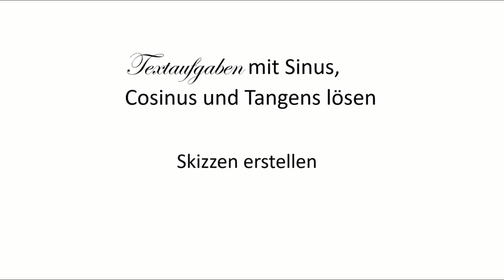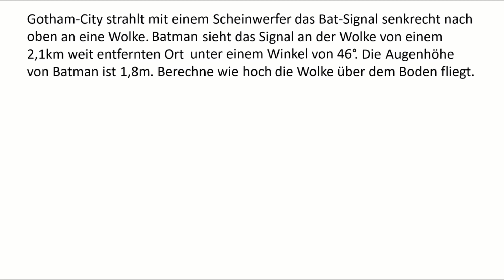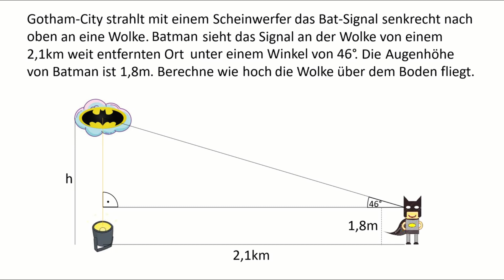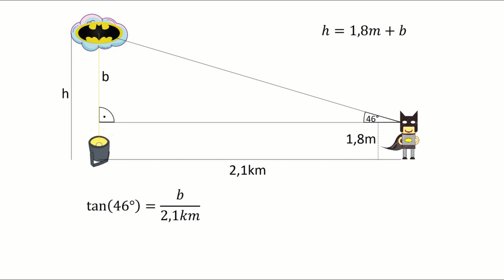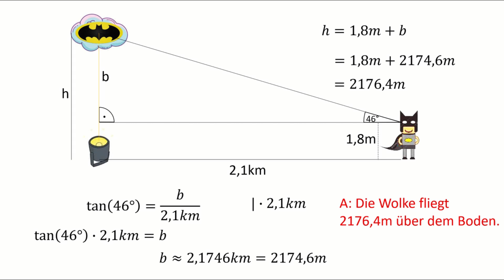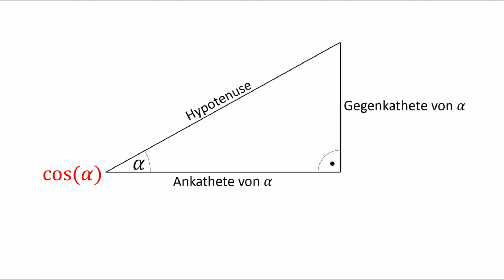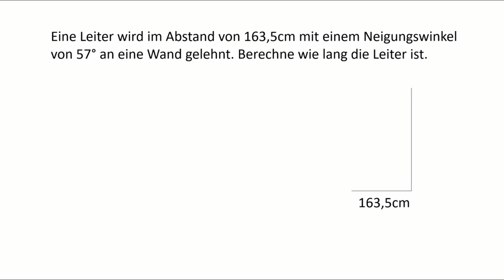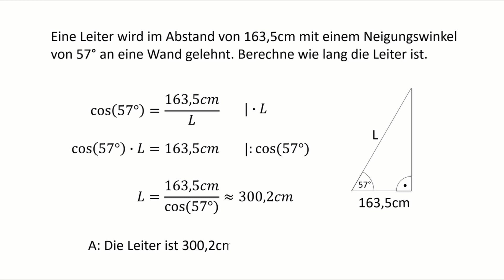Textaufgaben mit Sinus, Cosinus und Tangens lösen | Skizzen erstellen | Merkhilfe für Sin, Cos & Tan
In diesem Video zeige ich dir wie du sinnvolle und hilfreiche Skizzen für Textaufgaben mit Sinus, Cosinus und Tangens erstellen kannst. Außerdem gibt es noch eine Merkhilfe, damit du immer weißt ob du Sinus, Cosinus oder Tangens in der Aufgabe verwenden musst.